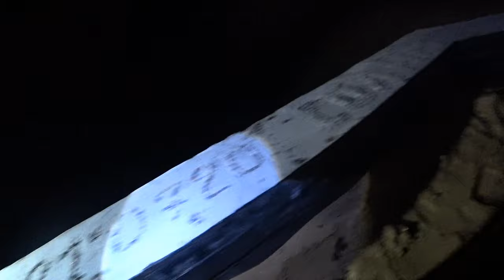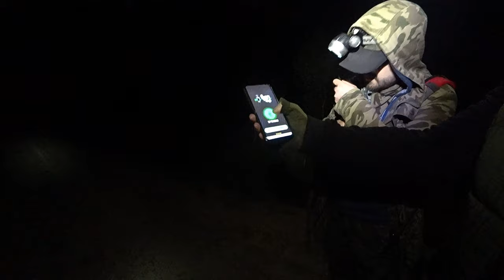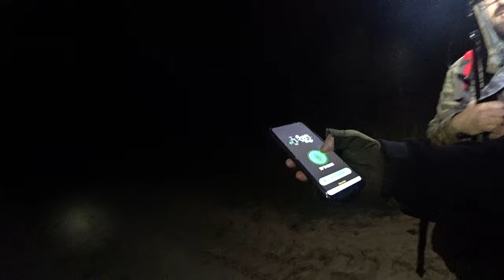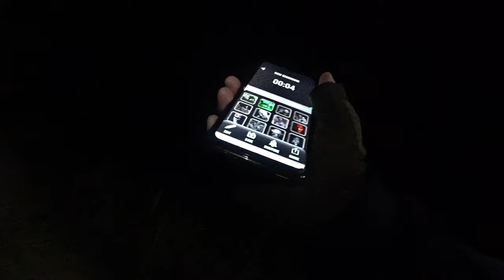НЕВОШЕДШИЕ МОМЕНТЫ | ВИДЕО №5 | ПОГОСТ ВЕРЕТЬЕВО